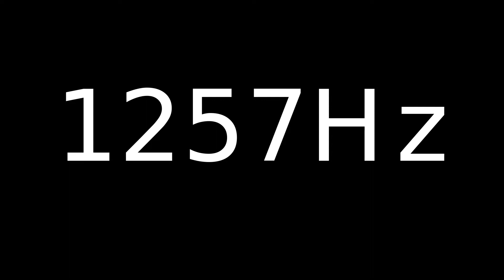Speaker Sound Test 1257Hz